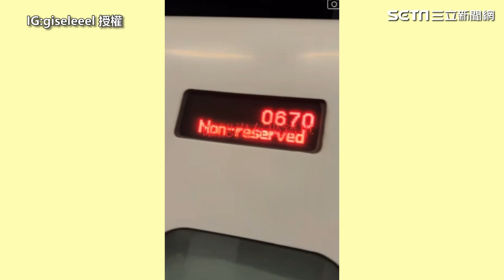網紅坐錯高鐵超崩潰 意外收獲人情溫暖喊：轉念｜三立娛樂星聞